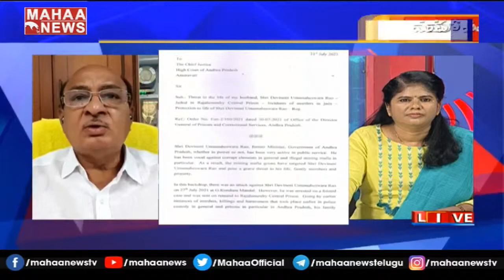దేవినేని ఉమా కు ప్రాణ హాని: Butchaiah Chowdary Controversial Comments On Jagan Over Devineni Arrest